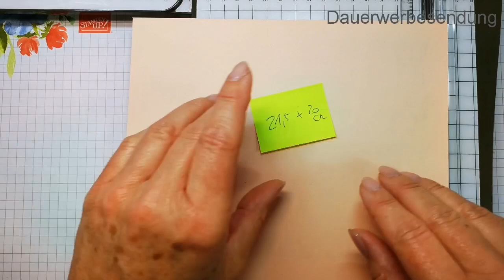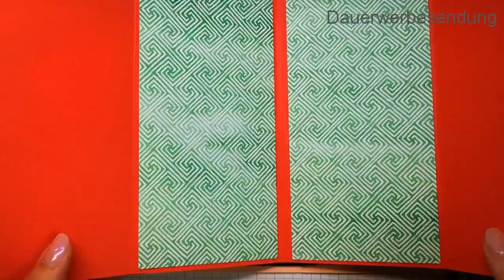Minialbum Magnolienweg mit Stampin` Up! Tutorial Minialbum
Heute habe ich wieder ein schönes Minialbum für euch. Das vierte und letzte Projekt vom Franken Crop mit freundlicher Genehmigung von Lena Marks.
Alle Materialien und dazu gehörigen Maße findet ihr  hier  über den dazu gehörigen Blogbeitrag:

Hat  dir mein Video gefallen? So verpasst du keine Videos mehr von mir.
Alle Kontaktdaten findet ihr hier weiter unten in der Infobox.
Viel Spaß beim Anschauen und gegebenenfalls beim Nachbasteln.
Eure Birgit

Alle Produkte kannst du gern über mich bestellen. Entweder über meinen Online Shop (hier brauchst du eine Kreditkarte)

Alle in diesem Video verwendeten Produkte sind mein Eigentum und ich werde von keiner Firma dafür bezahlt, dass ich diese Produkte hier im Video präsentiere und erwähne.  Ich bewerbe hier in diesem Video mich )und die Produkte von Stampin`Up, da ich unabhängige Stampin`Up! Demonstratorin bin!

# Efco Papierschneider und Falzbrett in einem 31. 5cm

# Envelope Punch Board für Umschläge

# Big Shot mit umfangreichem Zubehör

# Ersatzplatten für Big Shot

# Aktendeckel A4 farblich sortiert

# 10 Stück Buchbinderpappe DIN A4 | Stärke 2,0 mm | Grammatur: 1230 g/m² | Format: 29,7 x 21,0 cm | Farbe: Grau-Braun

# Silhouette America GT1901122 Graupappe, 12 x 12 Zoll, 25 Blatt

# Buchbinder Leinen Gewebeband, weiß, 2,75m x 38mm

# Wachsmalstifte für Crayon Resist Stempeltechnik

# Non Permanent Kleber von Tesa

# Buchbinder Leim

# EFCO Quilling Tool Soft, weiß, 14 cm

# Bosch Akku Heißklebepistole GluePen

# Demarkt Kabel clips für Löffel Selbstklebend für Embossing Pulver Dosen

# Selbstklebende Magnete Größe frei wählbar

# Stifthalter selbstklebend für Notizbücher

# Klebemittel Radierer

# Tim Holtz Spritzer Tool

# (Aufbewahrung Stanzformen) Papermania Stamp & Storage Pocket

# 100x A4 Sammelhüllen, Kartenhüllen, geteilt auf 4 Fächer (A6)

# BenQ WiT - e-Reading Leuchte mit Anpassungsmöglichkeiten an die gegebenen Lichtverhältnisse, silber, 9H.W3PQD.EQ5

# RAYHER 7821300 Schneidelineal, 30 cm mit Metallkante

# Aufbewahrung Designerpapier 6 Icn x 6 Inch

# Aufbewahrung Designerpapier 12 x 12 Inch Papiere

# Aufbewahrung Stifteablage für Stampin Blends oder Stampin Write Marker

# Regal für Handstanzen Puncher

Über diesen Link kommt ihr direkt zu dem erwähnten Produkt. Kommt es dann zu einem Kaufabschluss, bekomme ich eine Vermittlungsprovision dafür. Für euch entstehen selbstverständlich keinerlei Kosten. Ich finanziere somit meine Videos.  Ich danke euch für eure Unterstützung!